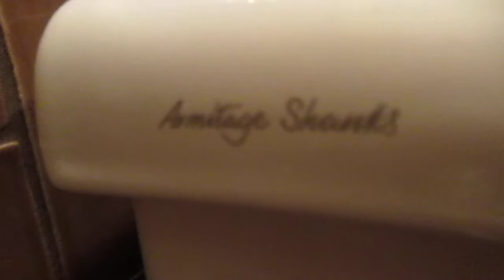Armitage Shanks Ventura CC, Nandos, Metrocentre @11:28 (Gateshead, UK)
27/12/15